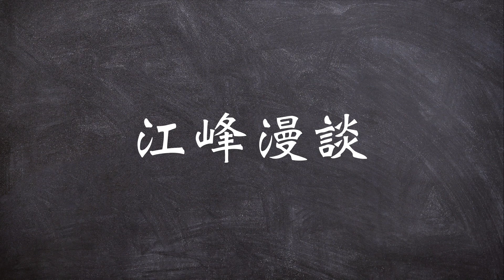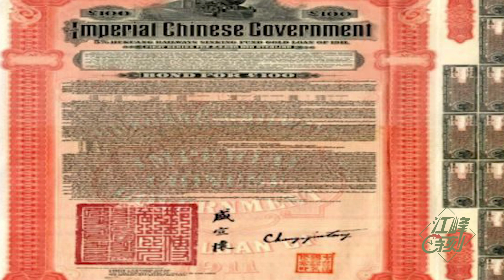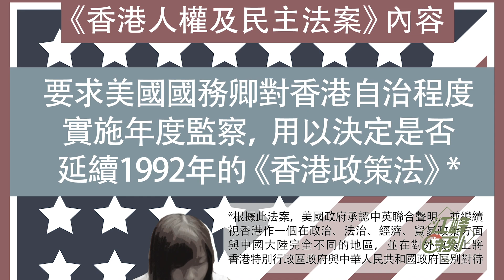美國國會復會：《香港人權與民主法案》制衡中共武器升級，誰毀香港，我滅誰（江峰漫談20190909第37期）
今天 美国国会 復會开始上班，我前两期说过， 美国国会復會的议员们都回来之后，他们工作的首要议程就是要通过《香港人權與民主法案 》。
美国如果被#香港 撤回条例的假象蒙蔽而不迅速采取实际有效的反制措施，中共一定会强化它对香港的血腥手段。这次议案由美国国会及行政当局中国委员会的跨党派议员共同提出，并得到众议院议长佩洛西Nancy Pelosi，参议长麦康奈尔的支持，基本上已是两党共识。請看江峰講述香港人權法案 。
含三個欄目：
歷史上的今天：講出歷史真相，道出生命冷暖。
江峰漫談：蹭熱點，不蹭熱鬧；看新聞，更看門道。
川普推推推：通過推特總統，了解美國，了解正常人類秩序，一起為未來的中國尋找智慧和久違的神性。